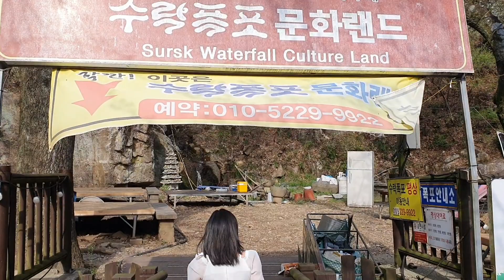전남 여름휴가는 여기다! 기암괴석 사이 떨어지는 물이 아름다운 구례 수락폭포 🏞 Surak Falls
전라남도 구례군 산동면 중기마을에 위치한
수락폭포는 구례의 대표적인 여름 휴가지입니다.
여름철 휴가지로 잘 알려진 구례 수락폭포는
여러 TV 예능 프로그램에 소개되면서
더욱 유명해졌는데요!
중기마을의 위쪽 수락폭포 입구에는
식당과 카페, 민박집 등 상가가 밀집되어 있으며
걸어서 1분이면 수락폭포를 바로 볼 수 있습니다

높이 15m의 폭포로, 전라남도 구례군 산동면 소재지인 원촌리에서 약 4㎞ 떨어진 수기리 중기마을에 있다. 기암괴석 사이로 폭포수가 쏟아지는 모습이 아름답고 신경통, 근육통, 산후통 등에 효험이 있다고 소문이 나면서 여름철이면 많은 사람들이 몰리는 구례의 대표적인 관광지이다.
주변 마을 주민들이 치료를 위해 폭포 아래에서 물을 맞았다고 해서 물맞이 폭포라고 부르기도 한다. 폭포 상부에 신선대는 신선들이 모여 바둑을 두었다 하고 폭포앞 우측의 우뚝 솟은 바위는 할미암으로 부녀자가 치마에 돌을 담아 올려놓으면 득남한다는 구전이 전해 온다.
이곳은 동편제 판소리 대가인 국창 송만갑 선생(1865~1939)이 득음을 위해 수련했던 장소로 지금도 예비 명창들이 찾고 있다.
폭포 바로 근처까지 길이 닦여 있고, 주차장이 가까워 접근하기에 좋다. 수락폭포 입구 중기 마을 주차장에 차를 세우고 약 600m 수락길을 따라가면 수락폭포를 볼 수 있다.